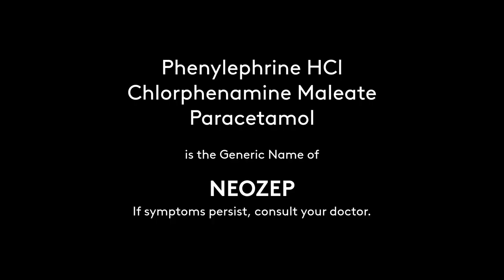Neozep Forte Radio Ad 2022 37s (in Cebuano for Sipon Facts Portion)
This is the 2022 Radio Ad for Neozep Forte. The Jingle is in Tagalog, while the Sipon Facts portion was in Cebuano.

DRPS Two 1574: Neozep Forte Radio Ad 2022 37s (in Cebuano for Sipon Facts Portion)